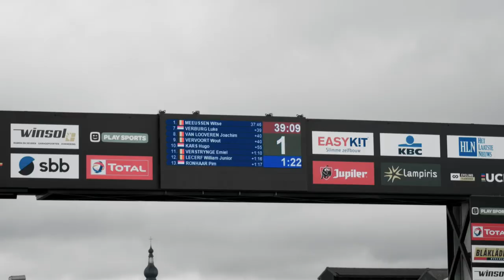Race Day - Witse Meeussen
A short documentary about junior cyclocross rider, Witse Meeussen